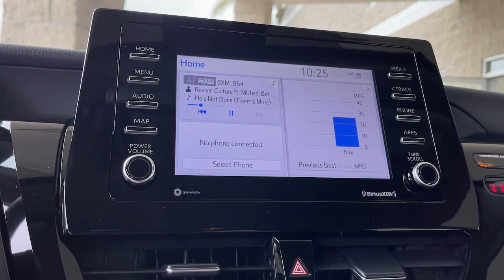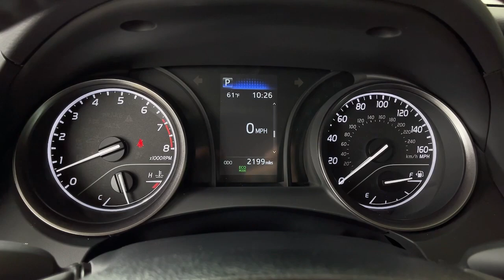2023 Toyota Camry used, Ontario, Corona, Riverside, Chino, Upland, Fontana, CA PU140785T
2023 Toyota Camry SE

Crown Toyota
1201 Kettering Drive

2023 Toyota Camry Recent Arrival!Black w/Sport SofTex Seat Trim w/Fabric Inserts ABS brakes Active Cruise Control Alloy wheels Electronic Stability Control Front dual zone A/C Heated door mirrors Illuminated entry Low tire pressure warning Remote keyless entry Traction control.Our bold 2023 Toyota Camry SE Sedan shows off athletic style and substance in Ice Cap! Motivated by a 2.5 Liter Dynamic Force 4 Cylinder that generates 203hp paired to a paddle-shifted 8 Speed Automatic transmission for sportier performance. This Front Wheel Drive sedan also features a sport-tuned suspension for precision handling and it sees nearly 39mpg on the highway. A detailed design helps give our Camry a dynamic look with LED lighting an aggressive black mesh grille a rear spoiler dual chrome exhaust tips prominent rocker panels and black alloy wheels.A commanding cockpit our SE cabin is at your service with SofTex front sport seats eight-way power for the driver a leather-wrapped steering wheel dual-zone automatic climate control and soft-touch upper door panels. Theres ample trunk space too!Toyota wants you to have fun without sacrificing safety so advanced driver-assistance systems like a backup camera automatic braking adaptive cruise control lane-keeping assistance and more are on board. Our Camry SE is ready with all that and a well-known reputation for excellence! Save this Page and Call for Availability. We Know You Will Enjoy Your Test Drive Towards Ownership!